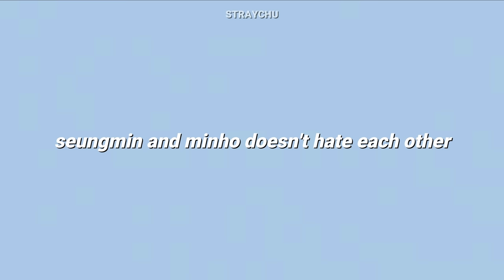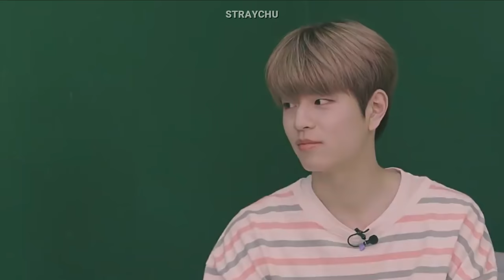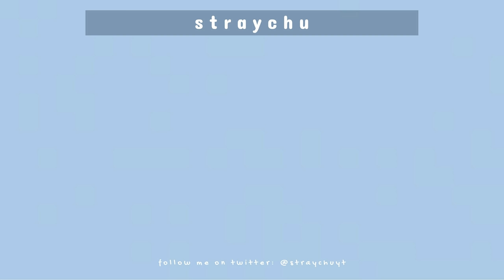don't put seungmin and minho in the same room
the title wasn't somehow related to the other clips in this video but i did put it because i can't think of anything to replace it and it doesn't look pale so i considered it. this video is all about the divorced couple who doesn't seem like divorced at all haha. anyway i hope you like it! thank you for giving me 10k subs this year, it does mean so much to me! and for those who haven't subscribe yet please subscribe so you won't miss out any of my exclusive videos just for skz. please leave a thumbs up if you like this video too. thank you and merry christmas!